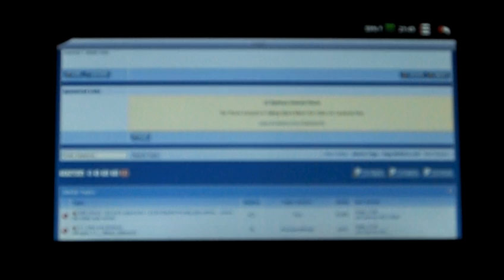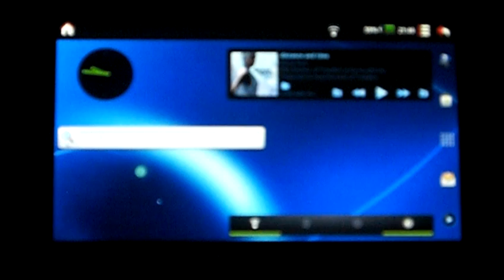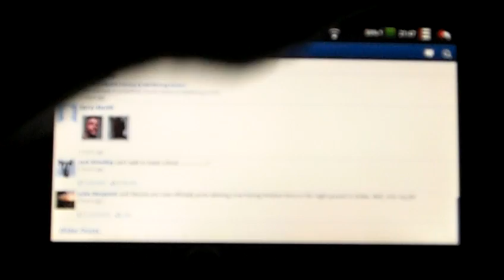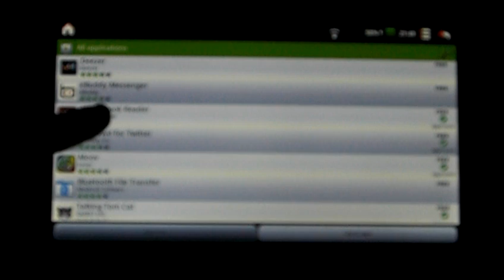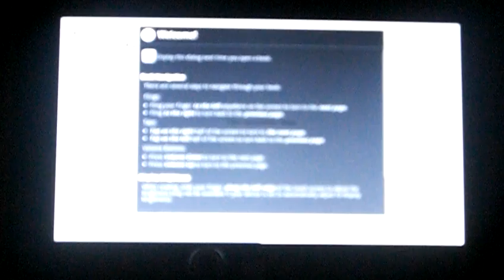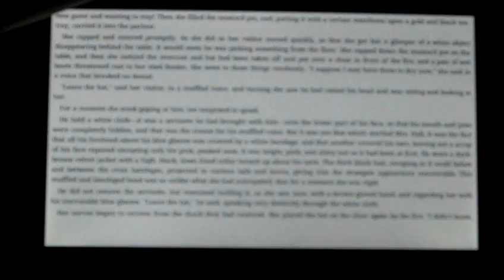Advent Vega - A Quick Look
hopelessley out of focus, but you should get an idea.